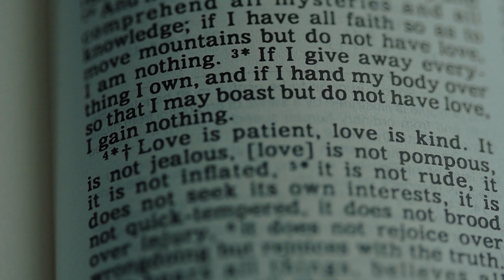Radisson Blu Hotel Cebu Wedding FILM of Vice Mayor "WADO" Gica + Faye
Same Day Edit Wedding Video of Wado Gica and Faye Paghasian

Wedding Planner: T Carcel Events Planning by Tonette Carcel
Photographer: Rock Paper Scissors Photography
Videographer: Rock Paper Scissors | Film by Kim Gascal
Makeup Artist: Emi Ayag
Gown Designer: Rei Escario
Cake: The Chocolate Leaf by Cheryl Go
Florist & Event Stylist: Jun Villanel
Lights & Sounds: Jun Cabase
Venue: Radisson Blu Hotel